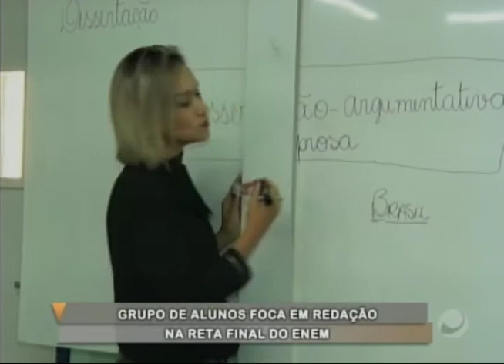Jornal Estado (31/10/2018) - Parte 1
Jornal Estado - TV Ponta Verde SBT